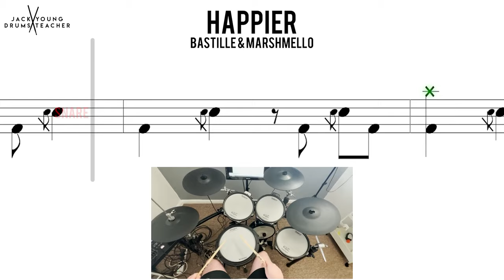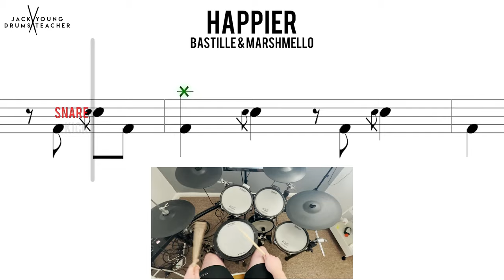How to Play 🥁 Happier Marshmello